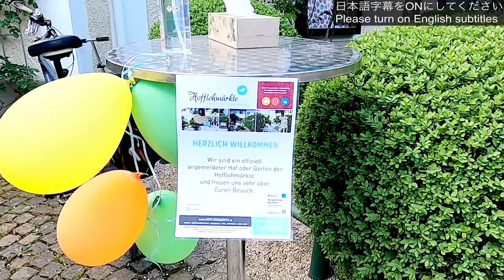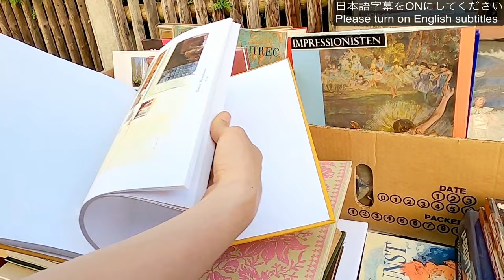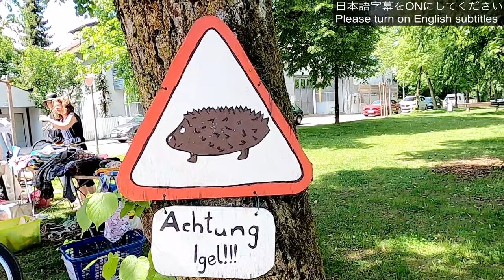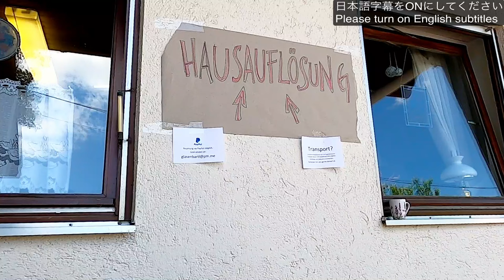#14.🇩🇪 [Part 2: Garden flea market in Germany] ~ Munich, Pasing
We  visited a flea market in Germany, taken place in front of houses or in gardens of individuals. It was held in Pasing area located in the west of Munich. This area is rich in nature with a brook and meadows and there are many old residences with a long history. We encountered lots of household items like baskets, tablewares, glasses, and so on that had a charm of their own. There was even an exhibitor who sold everything in the house! We also show our recommended restaurant attached to a castle in the Pasing area. So, don’t miss it!

~Contents~
00:00 Highlight
01:00 Start visiting flea market
15:25 Blutenburg castle
16:51 Lunch
18:49 Extra scenes

Below you can find the info about the restaurant we visited in this video.
𓌉𓇋 Restaurant
Schlossschänke Blutenburg
Seldweg 15,81247 München
schlossschaenke-blutenburg.de